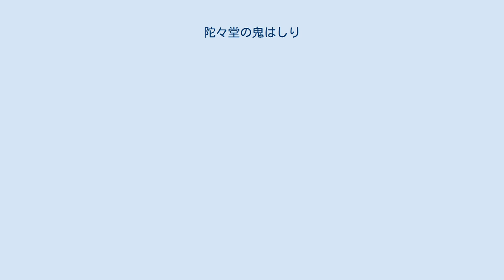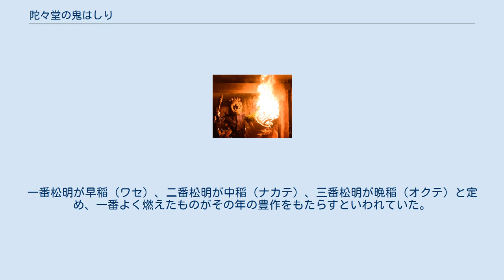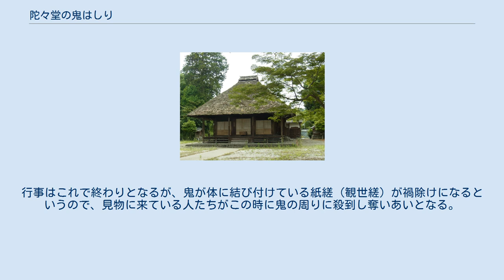陀々堂の鬼はしり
陀々堂の鬼はしり（だだどうのおにはしり）とは奈良県五條市大津町の念仏寺（ねんぶつじ）において室町時代から毎年1月14日（1957年〈昭和32年〉までは旧暦1月14日）に行われている修正会結願の行事である。
1995年（平成7年）に国の重要無形民俗文化財に指定された。
 鬼走りというのは、宮中の年中行事である追儺を模倣した悪鬼と疫病を払う儀式で各地に多く残されているが、陀々堂の鬼はしり行事の鬼は、追い払われる対象となる悪い鬼ではなく、阿弥陀如来に仕え災厄を除き福をもたらす善い鬼とされている。
 念仏寺陀々堂 念仏寺は土地の豪族坂合部氏（阪合部、阪合部村の語源）の氏寺として鎌倉時代に創建されたといわれ、阪合部郷12か村の郷寺であったが、現在は真言宗に属する無住寺院となっている。
境内には茅葺屋根の本堂（阿弥陀堂）があるだけでこの堂を陀々堂（だだどう）と呼んでいるが、これは、松明をかざして飛び散る火の粉で身を浄め災いを焼き払う達陀（だったん）の秘法を行う堂からの命名であるとされる。
 この寺の達陀の行法は室町時代中期に領主坂合部是房の弟頼澄別当が東大寺二月堂の修二会にならって始めたもので、毎年1月14日の修正会結願に鬼走り行法を創始し厄除福授を願ったものと伝えられ、以来500年以上の間一度も欠けることなく行われてきた行事である。
行事で使われていた鬼面の文明18年（1486年）の墨書銘や、明応5年（1496年）の『坂合部郷定書』からも、15世紀には鬼面を用いた行事が成立していたことがわかる。
また、安永2年（1773年）の『大津村村鑑（むらかがみ）明細帳』には現在と変わらない鬼はしり行事の所作が記されている。
 阪合部郷とは近世以降は中村・大野村・山陰村・田殿村・大深村・黒駒村・表野村・大津村・火打村・犬飼村・上野村・相谷村となる12か村の総称で、1889年（明治22年）からはそれに阪合部新田と樫辻村が加わる。
陀々堂の鬼はしりはこの阪合部郷14地区により維持運営されてきた。
儀式は14地区の代表や阪合部自治会などからなる総代会と、鬼はしりの諸役を務め実質的にこれを執行する「念仏寺鬼はしり保存会」によって行われる。
 鬼役は特定の家ではないが一度引き受けると翌年以降も毎年勤めるようになるらしい。
鬼が持つ松明の重量は60kgもあるので若くて力の強いものに順次譲られていく。
鬼役3人は1月8日から水垢離をして別火の精進生活を1週間続ける。
昔はその間を境内にあった籠堂で過ごしたというが現在は各家で行っている。
行事の不備は精進が足りなかったことを意味するため、その間の生活は徹底している。
ベテランの鬼役でさえ「手がちぎれても松明は離さん覚悟だが、精神統一のため毎日納得するまで水を浴びる」と話す。
 12日からは火天（かって）役も精進潔斎に入る。
この日は鬼役が中心になり行事の準備をする。
鬼の井戸へ行く道作りをし、鬼の体につける紙縒（コヨリ）づくり、さらに大仕事の松明づくりをする。
松明の台は長さ80cmほどのヒノキの木片を桶を作るように囲む。
その中に50cmほどの松根をさし込み燃えやすいようにホダ（乾燥した小枝）やヘギ（薄く剥いだ板）を混ぜておく。
台のまわり5か所を細縄に白紙をまいたハナミナワで桶のたがを締めるように締めつける。
松明を持つ部分もこれで作りくくりつける。
鬼が持つ松明は長さ1.2m、直径70cm、重量60kg。
これを3つとやや小さめの火天役用を1つ、そして直径15cmほどの迎え松明1つの計5本を作る。
松根は毎年取り替えるが、本体の台部分は3・4年ぐらいで新調する。
 鬼走りの盛り上がりは松明の燃え具合にかかっている。
樹脂が多くて燃えやすい松根は1月5日頃に採掘する。
以前は念仏寺の保安林の松を使用していたが、近年は山に松が植えられていない上に松くい虫の被害もあり良質の松根を確保するのが困難になっている。
 鬼走りに奉仕するのは勧行僧の他、鬼役3名、火天（かって）1名、佐（すけ）4名、水天（かわせ）5名、貝吹き2名、太鼓打ち1名、棒打ち3名、鉦打ち1名など。
 3匹の鬼は、斧を持つ赤い鬼が父鬼、捻木を持つ青い鬼が母鬼、槌を持つ茶色の鬼が子鬼で、それぞれの鬼面とそれぞれの色の法衣を着、手甲脚絆に草鞋履きといったいでたちで、その装束の上の足、腕、肩など16か所に観世縒（カンジョウリ）という紙縒を結び付けている。
この鬼の面が立派で、室町時代の文明18年（1...